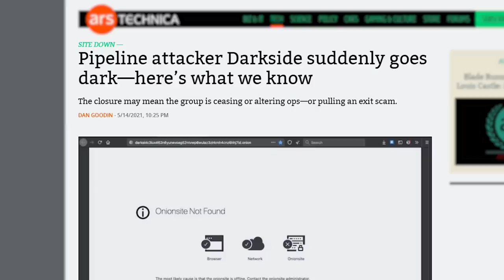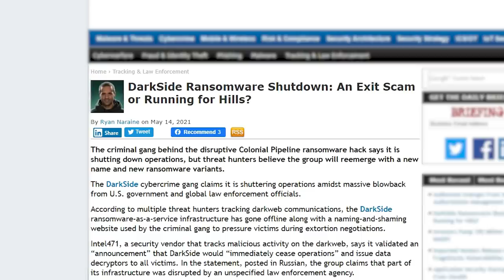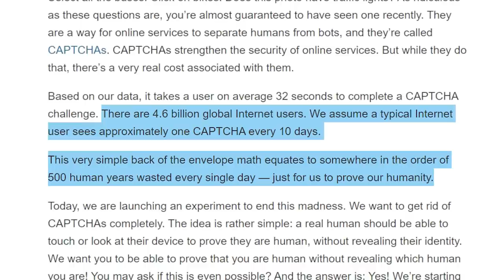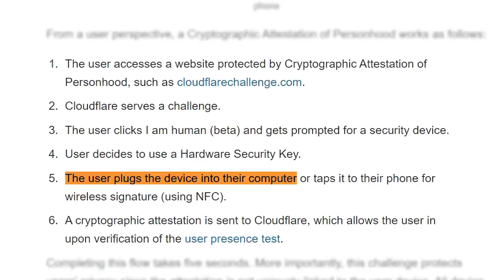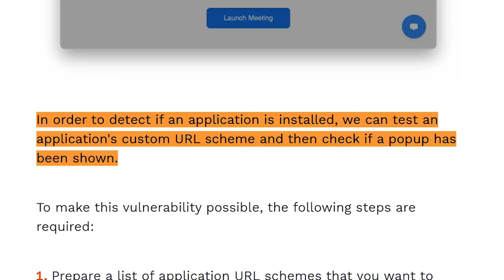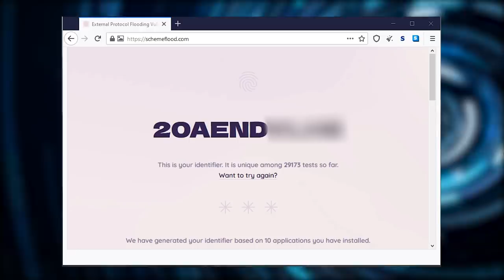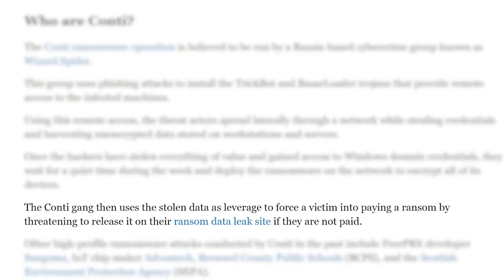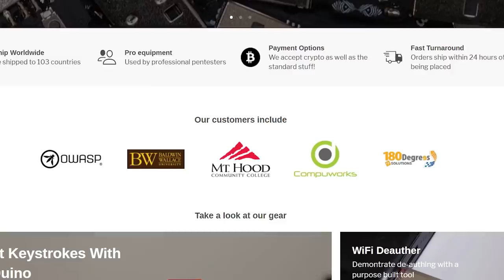Pipeline Hackers Pwned, Death Of Captchas, Tor Unmasked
0:00 Intro
0:24 Pipeline Hackers Pwned
2:23 Cloudflare Kills Captchas
4:20 Tor Users Unmasked
6:03 Hospitals Pwned
7:13 Chip Shortage Is Upon Us